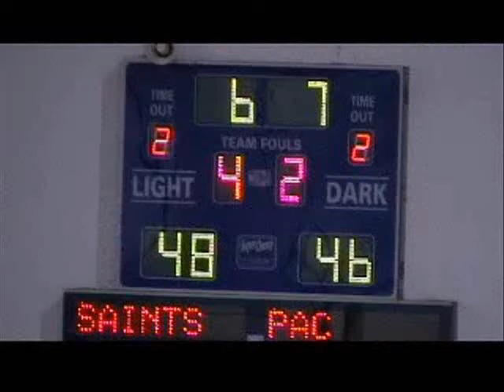Basketball Intercol 2009 PAC v Saints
link to the video with audio (this version doesnt have it)